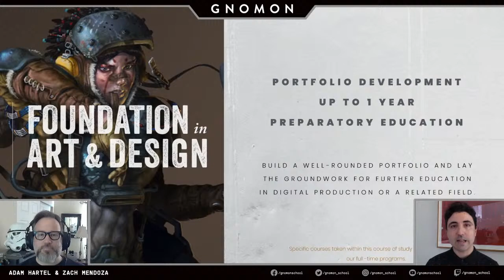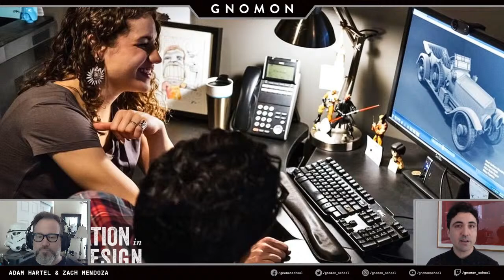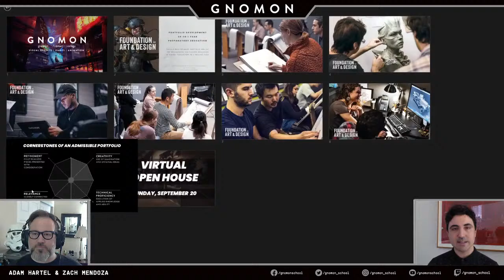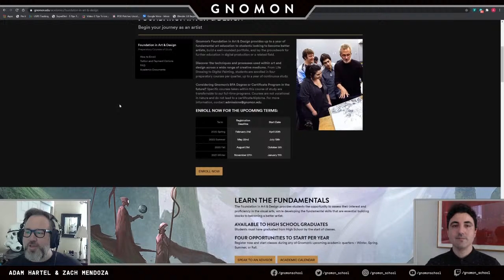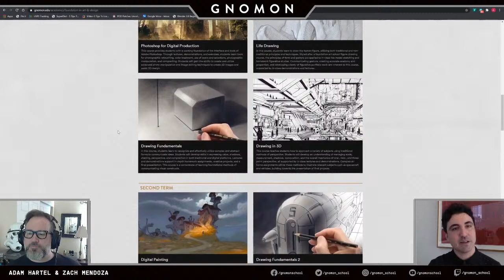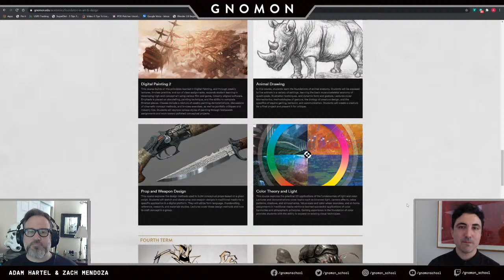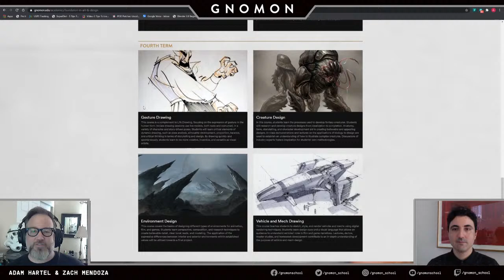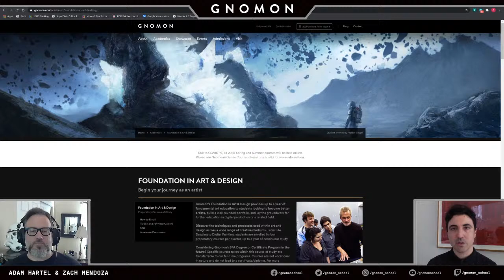Build Your Portfolio at Gnomon: Getting Started with Our Foundation in Art & Design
Join Gnomon Recruiter Adam Hartel as he speaks with Gnomon’s Admissions Department and discusses Gnomon’s Foundation in Art and Design Course of Study and the benefits and pathways it creates.

During this presentation, Adam Hartel will be joined by Gnomon Admissions Advisor Zach Mendoza, whose experience includes illustration, graphic design, and painting and they will discuss what makes the Foundation in Art and Design Course of Study unique and cover multiple aspects such as: why foundation and traditional art skills are important to working in 3D, how you can get started at Gnomon with no portfolio and little art experience, how Admissions provide portfolio coaching during this course of study, and more! They will also talk about learning the right skills for building an effective portfolio. The event will also include a Q&A session so that Zach and Adam can respond to your questions in real-time.